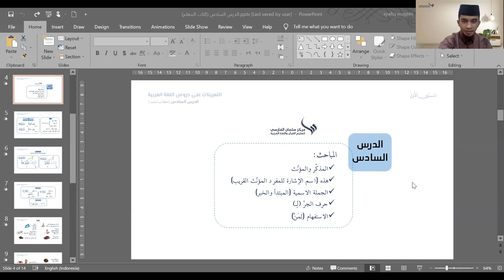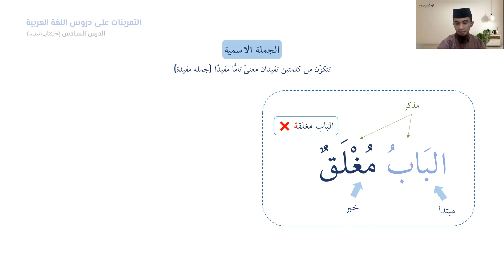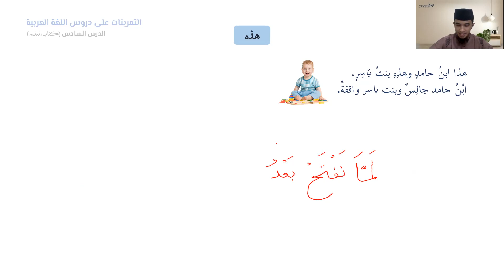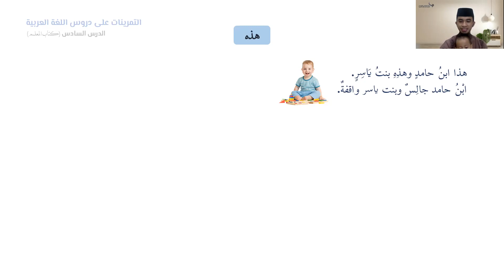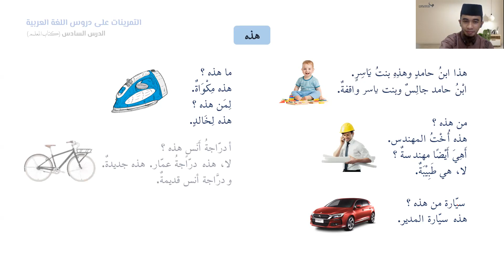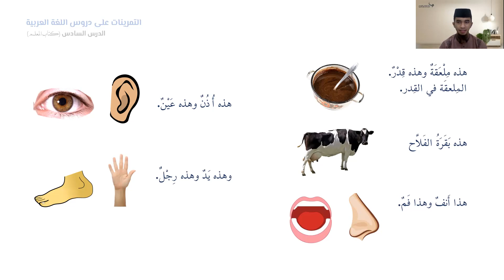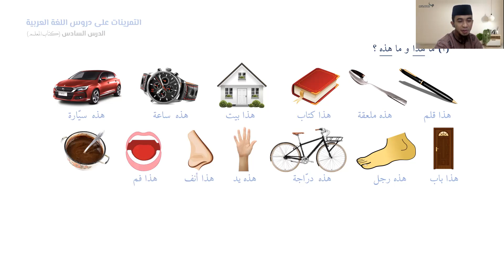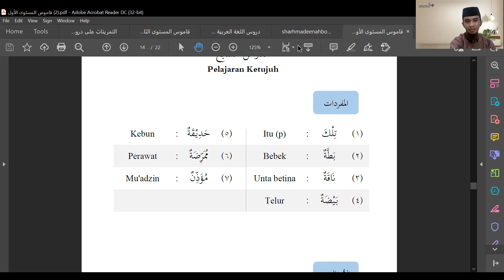6B| Pelajaran Keenam bag. 2| الدرس السادس - ب| KUBARO semester 1B (الدفعة الثالثة)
المذكّر والمؤنّث
هذه (اسم الإشارة للمفرد المؤنّث القريب)
الجملة الاسمية (المبتدأ والخبر)
حرف الجرّ (لِـ)
الاستفهام (لِمَنْ)